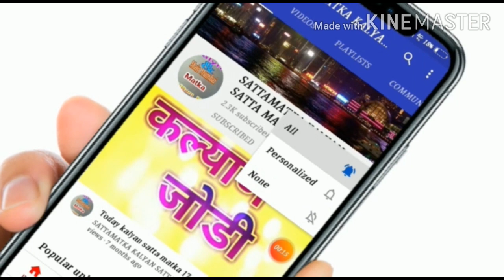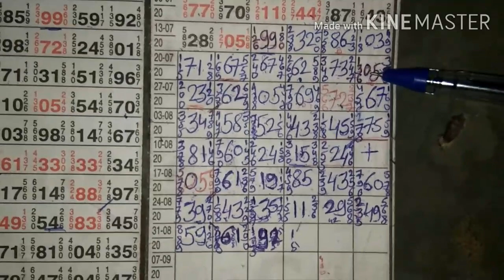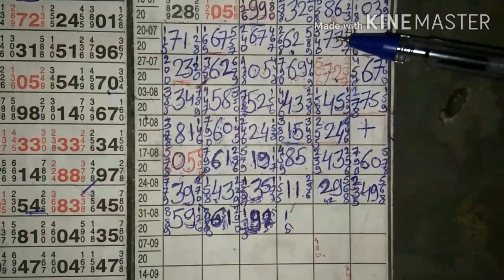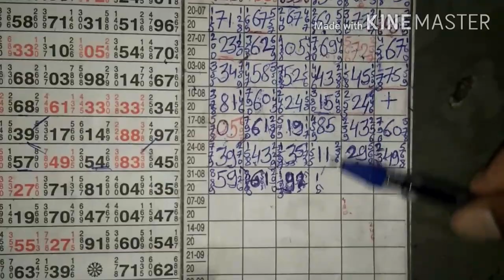३-९-२० कल्याण फिक्स टेबल लाइन देखो